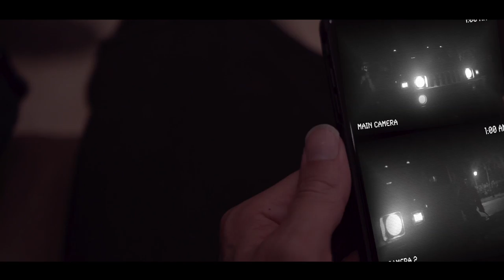100 Rounds (Official Belly The Movie Scene) Bad man ox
Greedy Billionaires Presents International 100 rounds music video.
Directed by Peter Parkkerr

Internationals world internationals everywhere